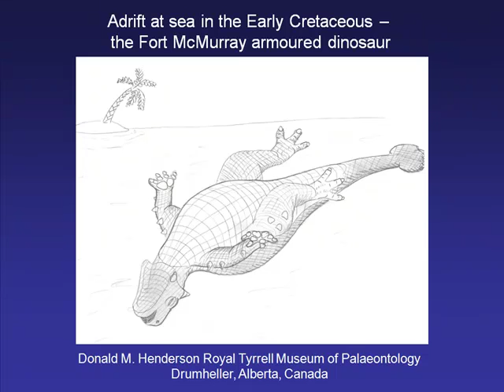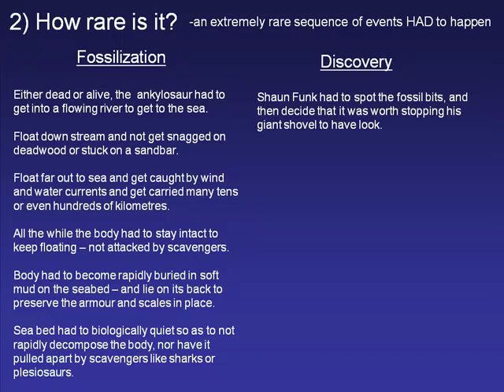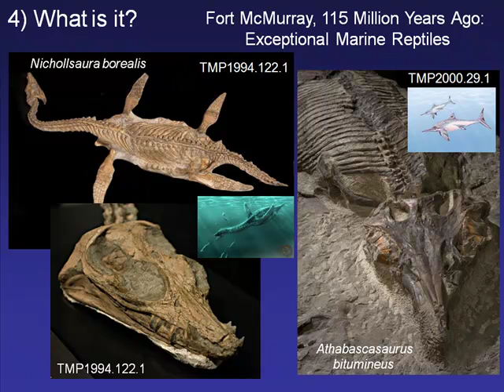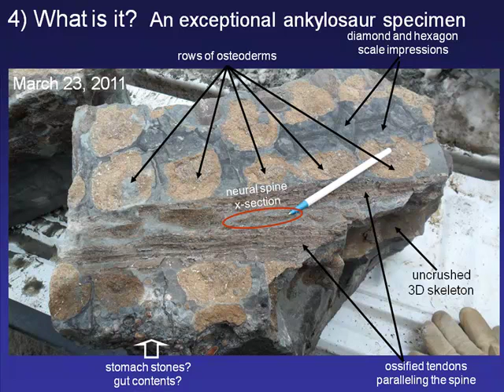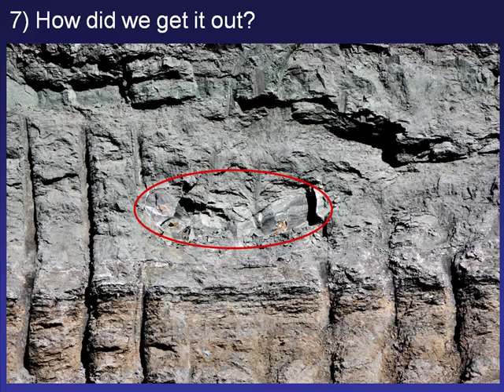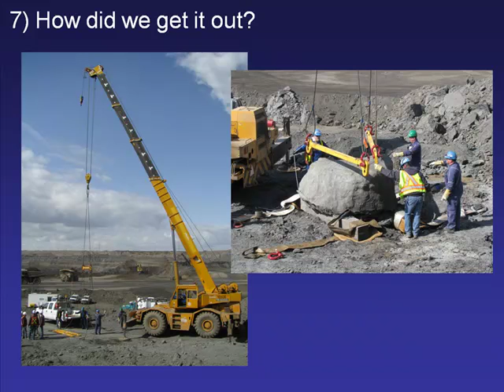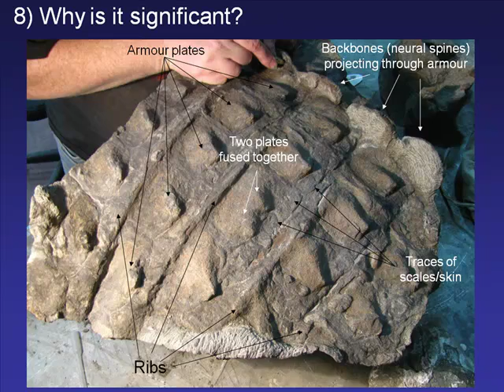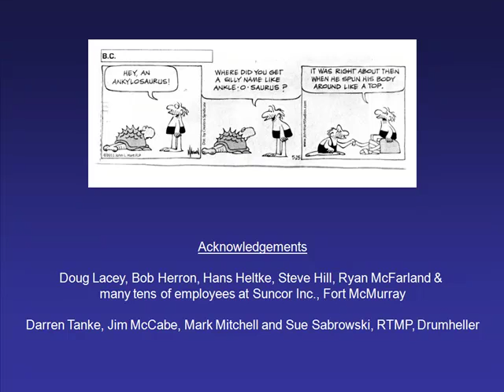Adrift at Sea in the Early Cretaceous: The Fort McMurray Armoured Dinosaur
Dr. Donald Henderson, Royal Tyrrell Museum "Adrift at sea in the Early Cretaceous: the Fort McMurray armoured dinosaur"